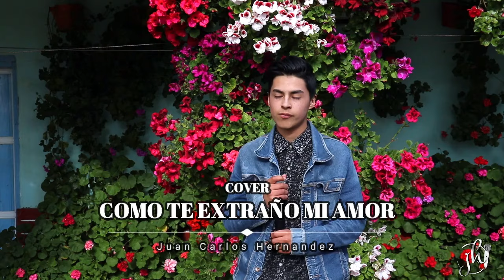Como te extraño -Juan Carlos Hernández (Cover)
Este cover de la canción como te extraño lo hicimos con mucho cariño para todos ustedes espero y lo disfruten.
Autor : Leo dan
Interpretación: Juan carlós Hernández

Producción de video: @Wil_benavidez- -
Producción de audio. @diegotobar98

Facebook: Juan Carlos Hernandez Mena

ACLARACION IMPORTANTE: NO ME PERTENECEN LOS DERECHOS DE ESTA CANCION.